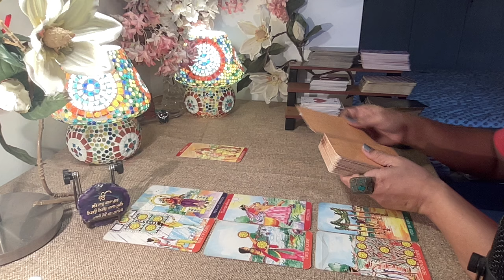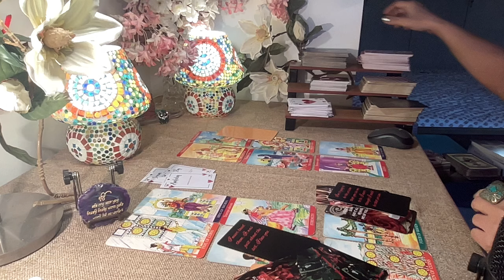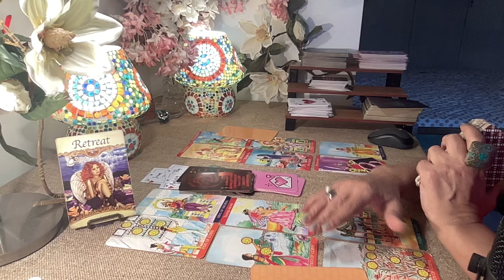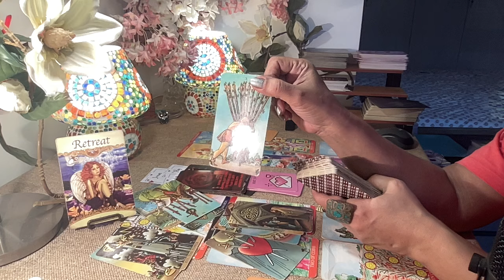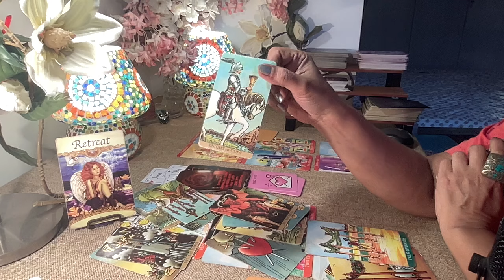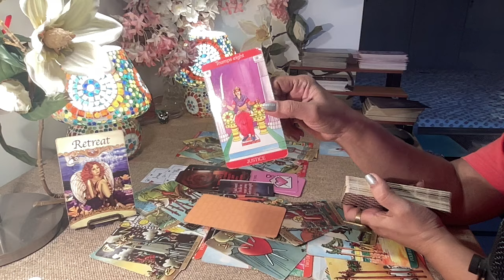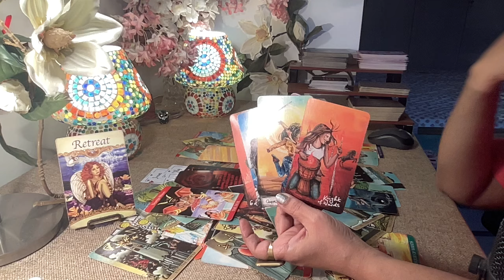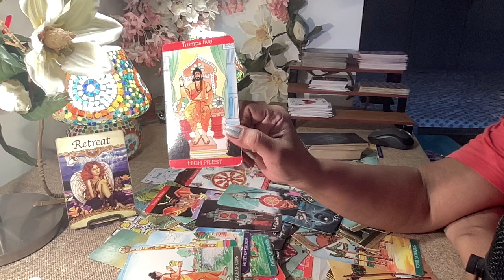Leo Tarot - A HUGE OFFER BACKING THAT APOLOGY !! / March 2024 /